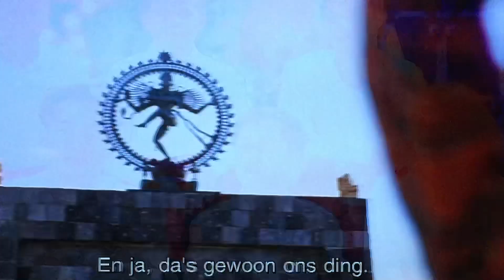2SDC l Junior Boys Crew l Belgium's Got Talent 2019